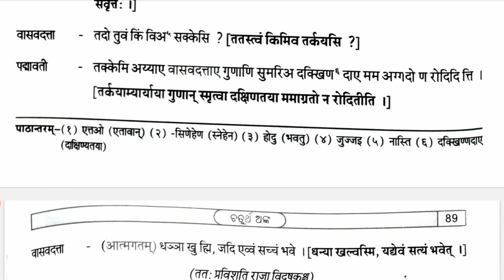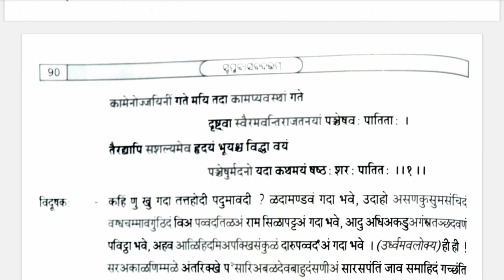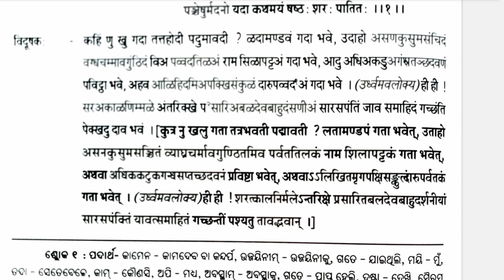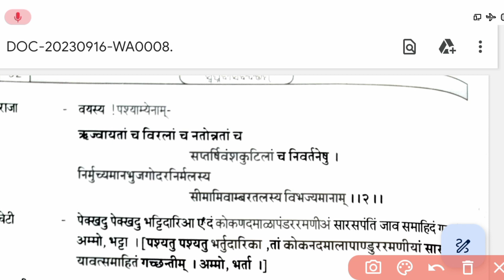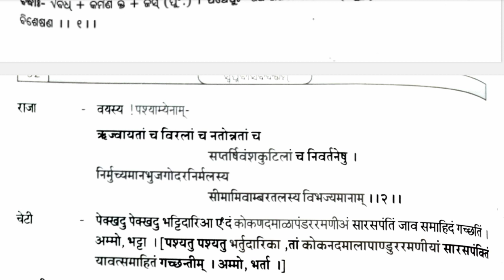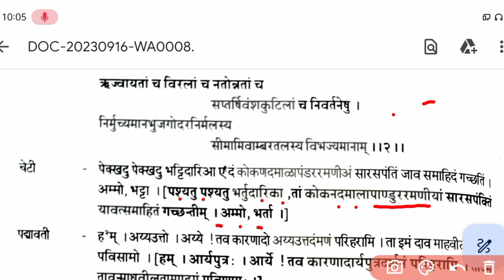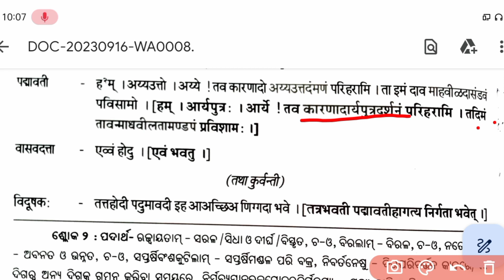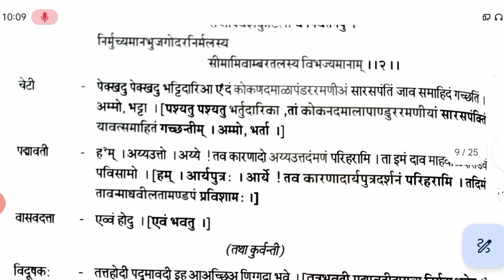Swapnavasabadattam 4th Anka (Part-2) +2 Arts Sanskrit | Plus Two Second Year Sans Swapnabasabadattam